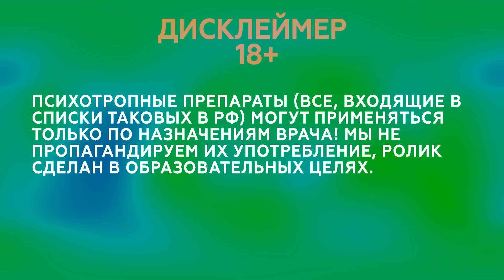Гений внутри нас или особая «чудо-таблетка»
Хотите как в фильме «Области тьмы» съесть чудо-таблетку и стать гением-суперчеловеком, перестать спать и повысить концентрацию внимания? А может не стоит? Смотрите этот короткий фильм о психостимуляторе.

Дисклеймер: психотропные препараты (все, входящие в списки таковых в РФ) могут применяться только по назначениям врача! Мы не пропагандируем их употребление, ролик сделан в образовательных целях

Аудиоверсии роликов, подкасты и аудиостатьи проекта:
ЯндексМузыка (ЯндексПодкаст)